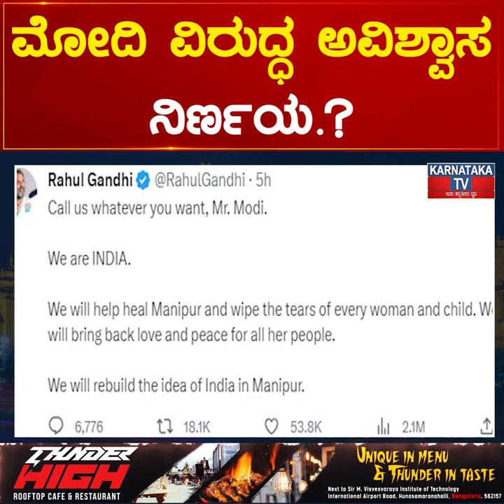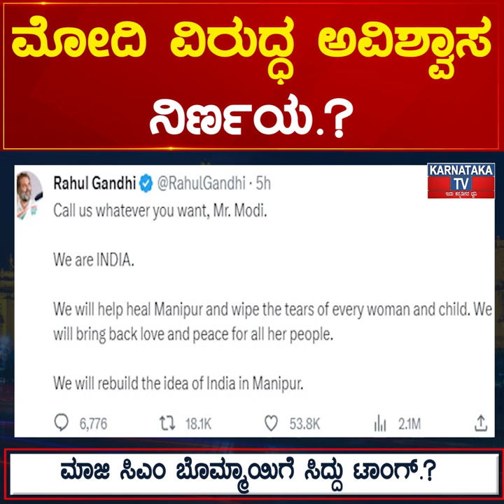Modi ವಿರುದ್ಧ ಅವಿಶ್ವಾಸ ನಿರ್ಣಯ.? ನಮೋಗೆ Rahul Gandhi ಟಾಂಗ್ ಏನು.? | Karnataka News